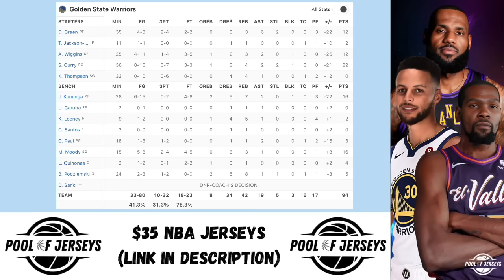Golden State Warriors vs Sacramento Kings Full Game Highlights | 2024 NBA Play-In Tournament